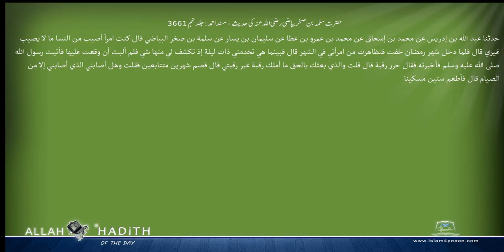حضرت سلمہ بن صخربیاضی رضی اللہ عنہ کی حدیث مسند احمد Musnad Ahmad Islam4Peace com